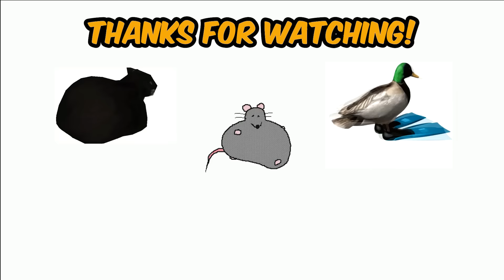Lee and Enoki — LOVE HATE Relationship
Enoki and SchrodingerLee having a love-hate relationship.